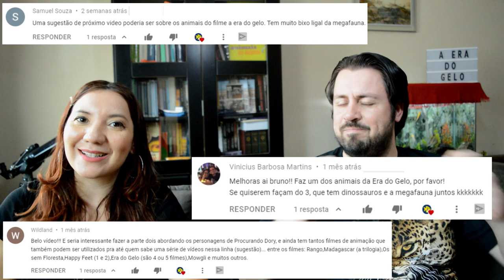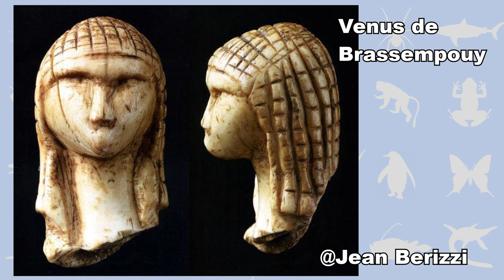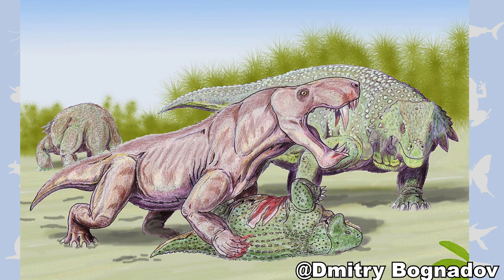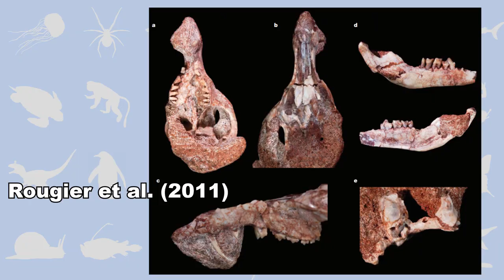A Era do Gelo na vida real: quem são as espécies do filme?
Quem são as espécies de animais que aparecem no filme "A Era do Gelo"? Como elas eram na vida real? Neste vídeo contamos muitas curiosidades sobre as espécies que aparecem nesta incrível série de animações. Você sabia que algumas espécies de "A Era do Gelo" foram inventadas? Por que os humanos caçavam mamutes no passado? E será que algumas dessas espécies viviam no Brasil? Tudo isso e muito mais você confere neste vídeo! :-)

Seções do vídeo:
0:00 Intro
0:58 O que é a Era do Gelo / Glaciação?
1:39 Many filme A Era do Gelo
2:00 Caça de mamutes
2:19 Utilizações de ossos de mamutes
2:53 Sid filme A Era do Gelo
3:15 Preguiças terrícolas
3:38 Postura bípede preguiça-gigante
4:04 Expectativa de vida preguiça-gigante
4:36 Diego A Era do Gelo
4:56 Dentes-de-sabre
5:52 Smilodon populator
6:23 Smilodon caçando
6:49 Scrat A Era do Gelo
8:30 Crash e Eddie A Era do Gelo
8:47 Luis A Era do Gelo
9:03 Buck A Era do Gelo